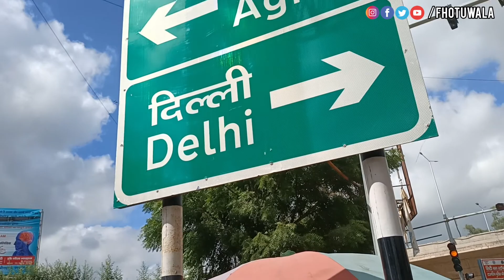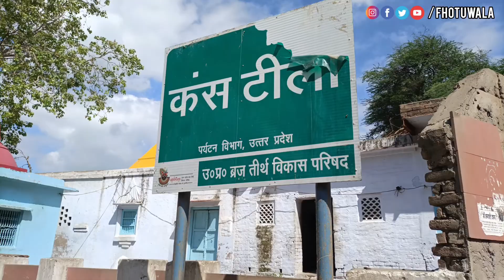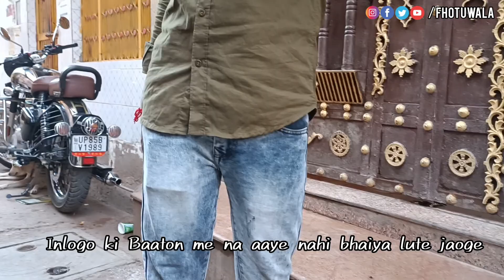Mathura Trip | Janamashtmi Special | Kansh Kila | Prayagraj to Mathura Trip 🦚❤️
[8/20, 12:49 AM] 😍: Mathura trip kansh kila Shri Krishna jhanki Janmashtami special  |

जिसे किया गया 16 बार नष्ट!! नष्ट!!

| Kans Qila | 5000 साल पुराना किला, जिसे किया गया 16 बार नष्ट!! | | Kans Qila | 5000 साल ...
[8/20, 12:50 AM] 😍: Related searches
kans qila mathura history in hindi
kans real photo
kans qila images
kans qila timings
kans wife name
khooni qila in mathura story
kans vs bhishma
mathura haunted kila